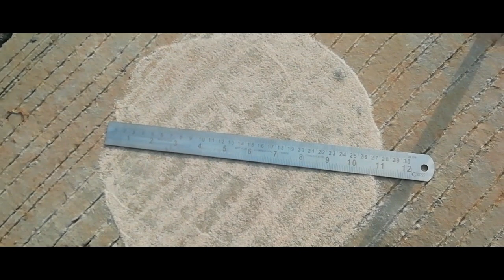Surface Irregularities test Texture_depth, & Surface_Irregularities_test on PQC road